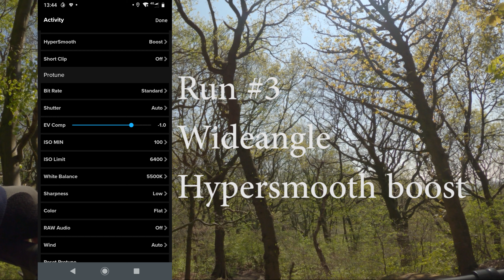25th April - Testing settings on my GoPro - Sample footage from a ride in Judy Woods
Locked all other settings apart from lens and hypersmooth.

Rez=2.7k, FPS=30, Shutter=auto, EV Comp=-1, ISO min=100, ISO limit=6400, White Balance=5500k, Sharpness=low, color=flat.

00:54 - First Run - Superview Hypersmooth on
01:58 - Second Run - Wide-angle Hypersmooth on
03:03 - Third Run - Wide-angle Hypersmooth Boost

Bike: 2020 Vitus Nucleus 27 VR, Shimano crank, Burgtec Flat Composite pedals, Race Face 32T Narrow Wide chain ring, XT rear mech, HS93 chain
Cameras: GoPro Hero 8 black on a chest mount and a small tripod